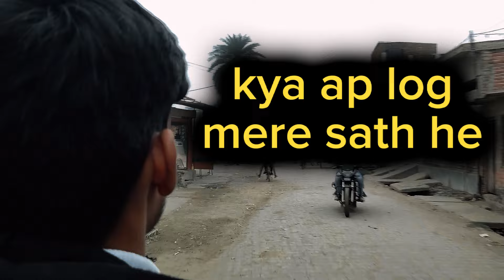my first vlog , in cenemetic style. 🤯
system ke neeche rehna padega
manisha or elvish ki ladai